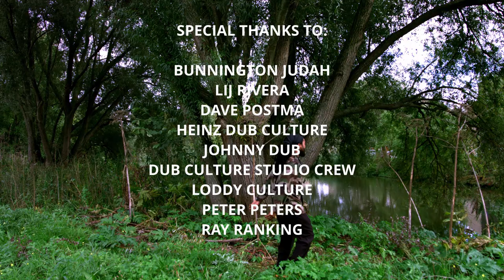Rapha Pico & Nga Han - Haile Selassie I [Official Video 2021]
Song Title : Haile Selassie I - Rapha Pico & Nga Han
Authors: (R.Pocorni/R.Palomino/U.Maruanaya)

All vocals : Rapha Pico & Nga Han

Mixed and Voiced at Dub Culture Studio Tiel
Produced by Uta for Roots Unity Music 2021

Available now on 10" vinyl with dub mixes